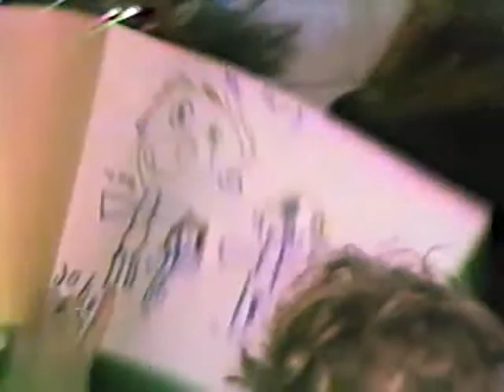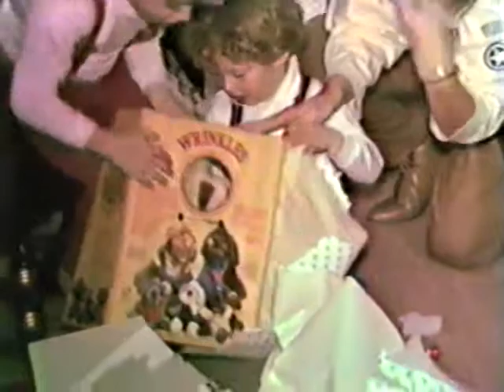McCarrick Christmas in Hanover, 1988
Peter and Janet's house in Hanover for Christmas Eve, 1986, and then Christmas Day at the Schnelle's house on Lockley Road in Lynnfield with Ethel and Johnny and the Mourts.